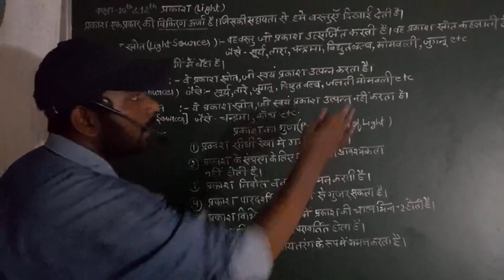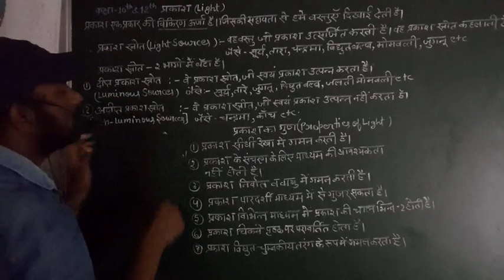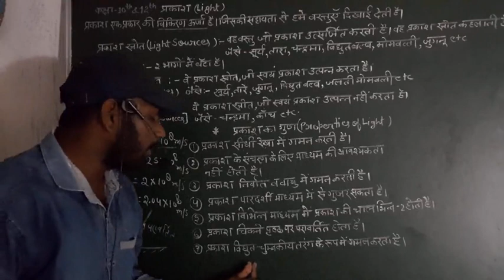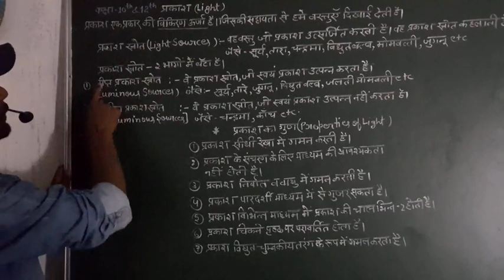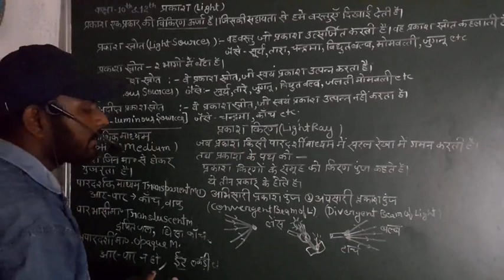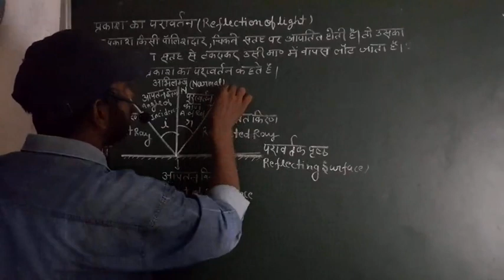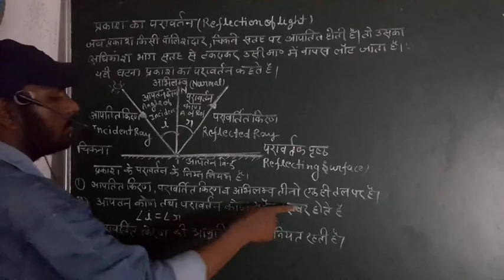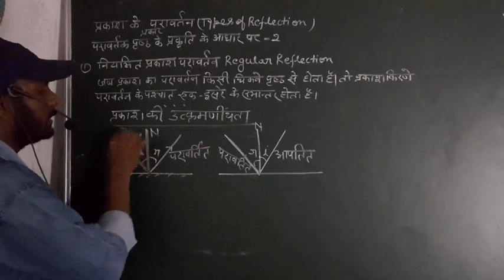class 12th physics 2nd part Light (प्रकाश व गुण तथा प्रकाश परावर्तन व नियम तथा प्रकार )Lec -1